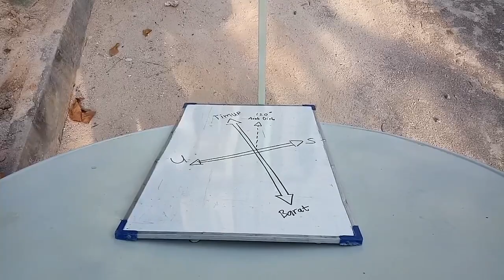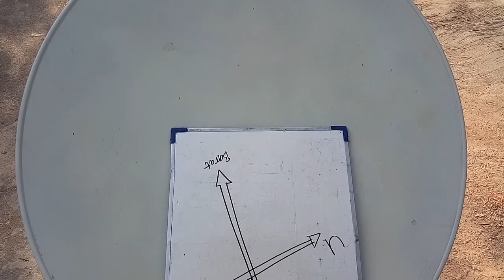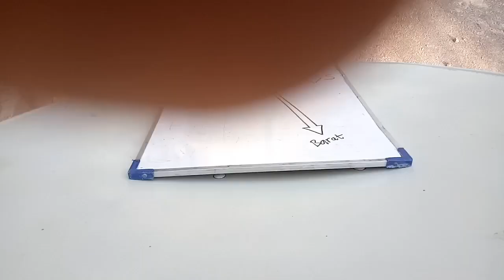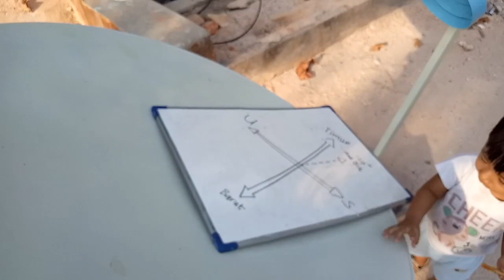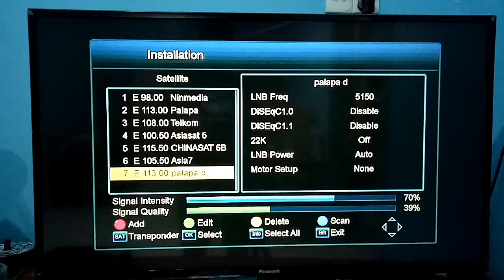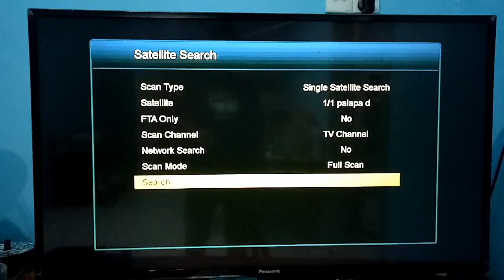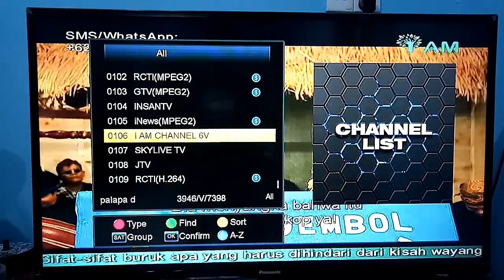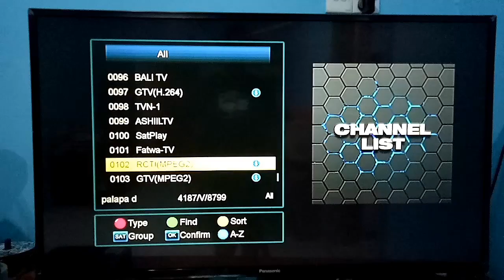Tutorial Tracking Pointing Satellite Palapa D dengan offset dish 100cm